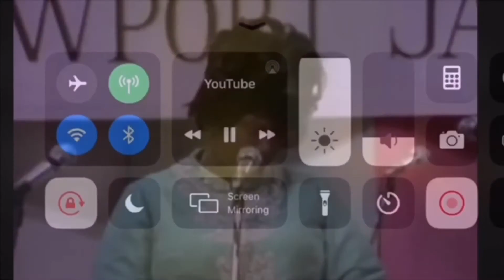“Lord Don’t Let Me Fail”~ Mahalia Jackson